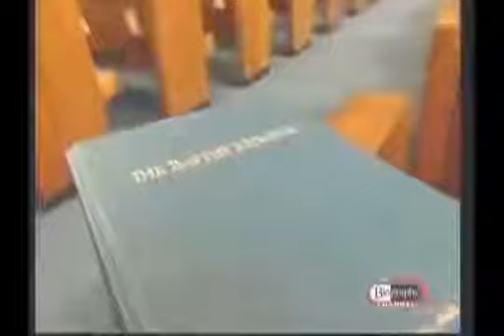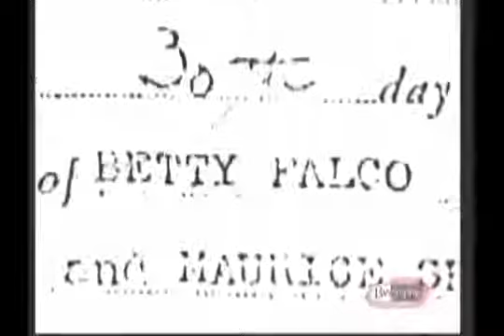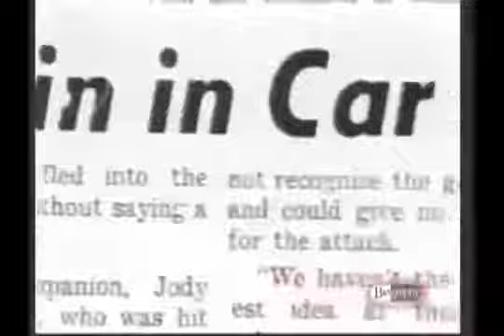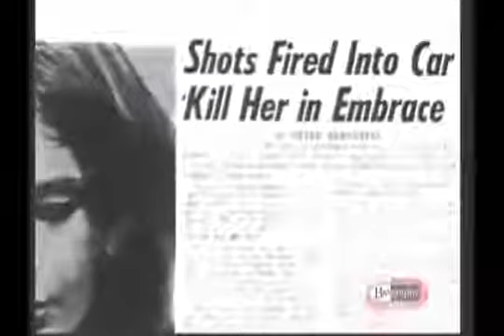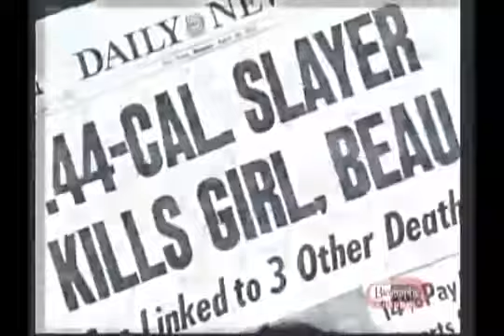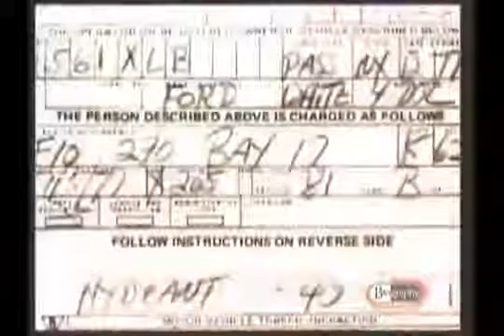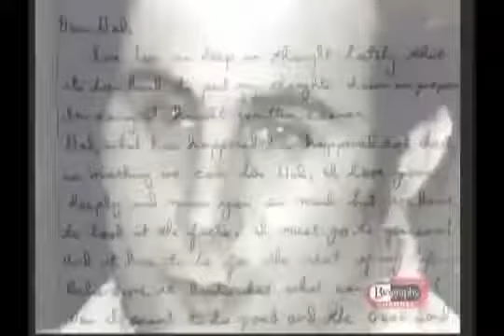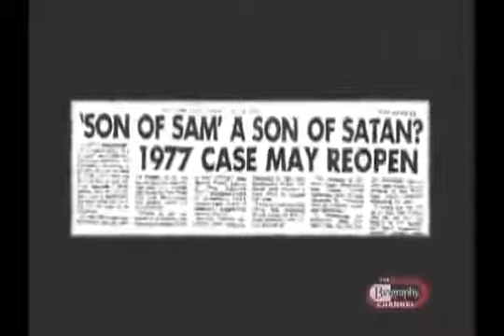Son of David Berkowitz Sam Serial Killers Biography Documentary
David Richard Berkowitz, also known as the Son of Sam and the .44 Caliber Killer, is an American serial killer convicted of a series of shooting attacks that . Son of Sam David Berkowitz.

David Richard Berkowitz, also known as the Son of Sam and the.44 Caliber Killer, is an American serial killer convicted of a series of shooting attacks that began in New York City in the summer.